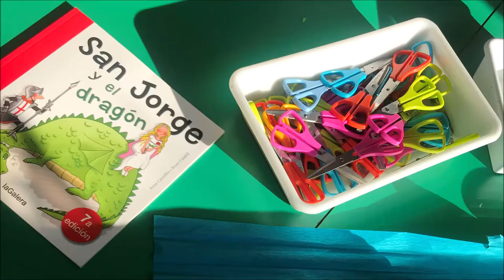Los papás visitan nuestras aulas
En IIIº Infantil hemos empezado un proyecto sobre 'Los Dragones' y nos está encantando. Algunas familias ya se han animado a compartir un ratito con nosotros, esta vez leyendo cuentos y haciendo manualidades. Lo cierto es que mayores y pequeños lo estamos disfrutando un montón. Y vosotros, ¿os animáis?